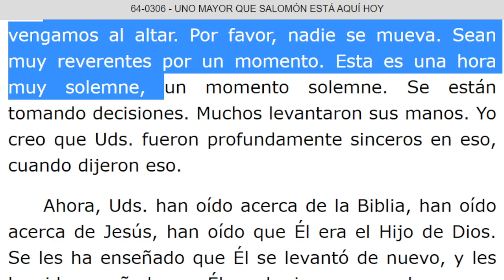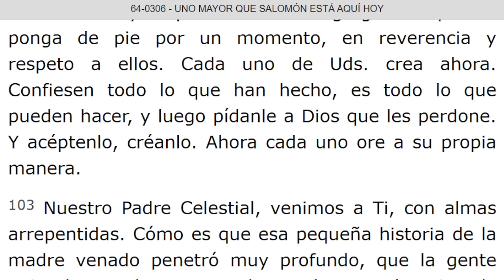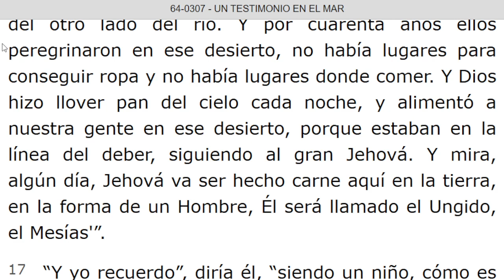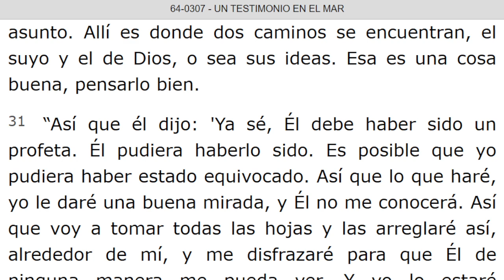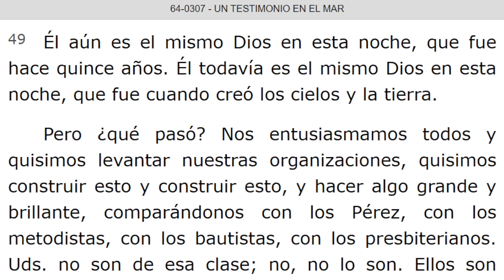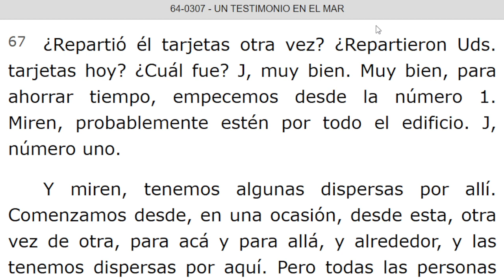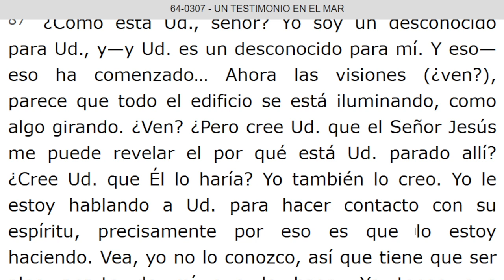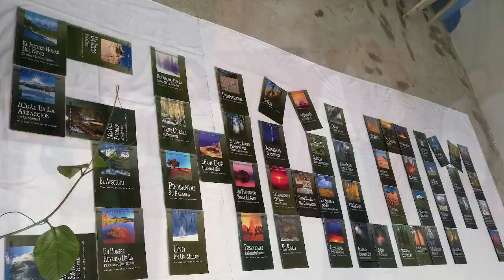LECTURA DE LOS MENSAJES DEL PROFETA !!ELIAS!! WILLIAN MARRION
J e r e m i a s   50:
28. VOZ DE LOS QUE HUYEN  y ESCAPAN DE LA TIERRA  DE BABILONIA, PARA DAR EN SION LAS NUEVAS DE LA  RETRIBUCIÓN DE JEHOVÁ NUESTRO DIOS, DE LA VENGANZA DE SU TEMPLO.

=== INICIA: UNO MAYOR QUE SALOMON ESTA AQUI HOY - 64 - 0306. Párrafo: 83. TERMINA Párrafo: 104...

=== INICIA: UN TESTIMONIO EN EL MAR - 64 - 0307. TERMINA Párrafo: 92...

=== INICIA: LA SEÑAL - 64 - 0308. TERMINA Párrafo: 10...